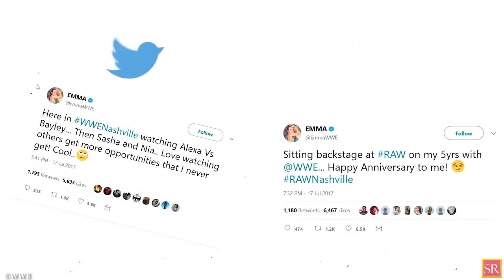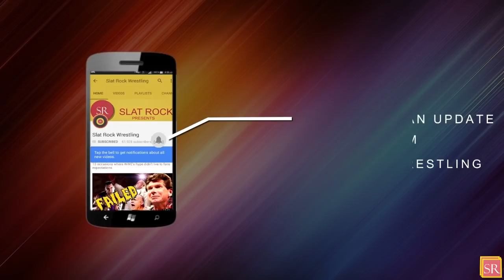Top 10 WWE Superstars That Vince Mcmahon Doesn't Care Anymore Right Now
SlatRock Wrestling Presents “Top 10 WWE Superstars That Vince Mcmahon Doesn't Care Anymore Right Now”

4) 13 WWE Wrestlers You Didnt Know Had Kids In The Industry - David Benoit Invited By HHH
Thanks – Slats